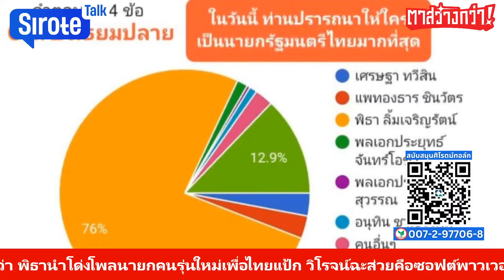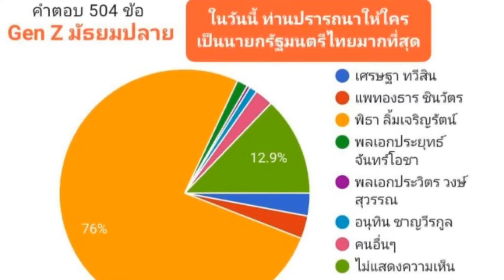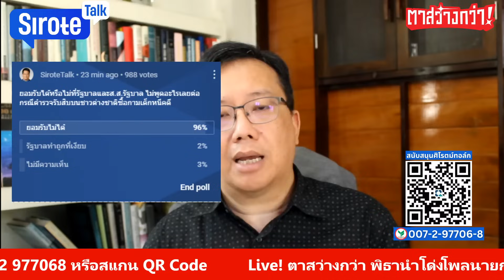พลังบริสุทธิ์ชูพิธานายกเอกฉันท์ทะลุ 80% เลือกตั้งใหม่นายกแน่ เพื่อไทยซีดเศรษฐารวมแพทองธารยังแพ้ยับ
พลังบริสุทธิ์ชูพิธานายกเอกฉันท์ทะลุ 80% เลือกตั้งใหม่นายกแน่ เพื่อไทยซีดเศรษฐารวมแพทองธารยังแพ้ยับ ตาสว่างกว่า Rerun Ep.65 4 ธ.ค. 66